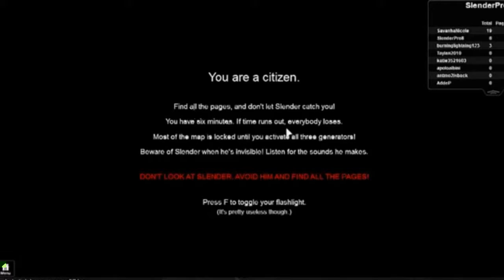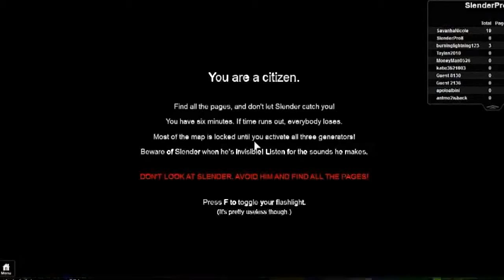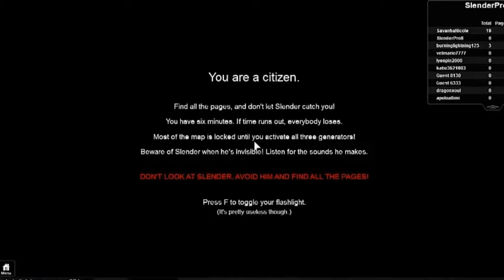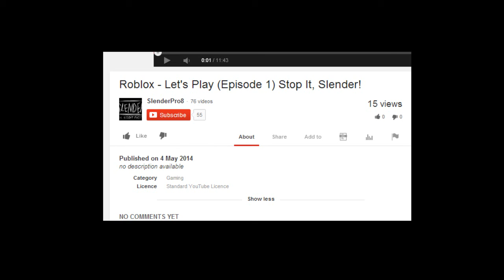Slender has left the LP...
Join SlenderPro8 as he, wait no Slender left again